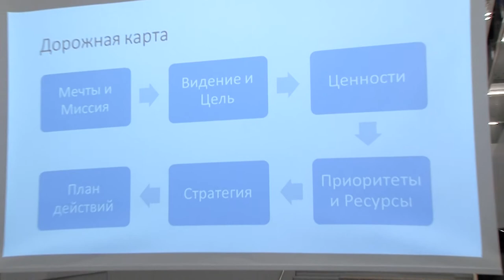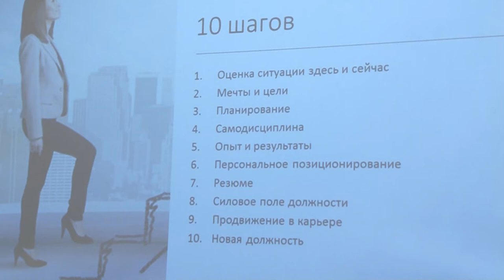Управление своей карьерой: как повысить свою стоимость и зарплату? мастер-класс Роман Дусенко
Управление своей карьерой: как повысить свою стоимость и зарплату? Бесплатный мастер-класс Романа Дусенко 9 февраля 2017